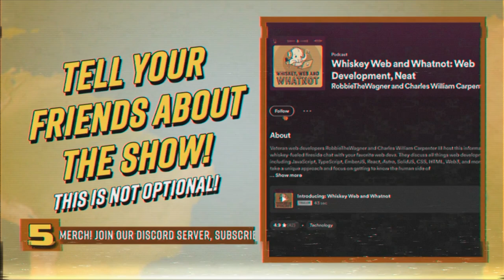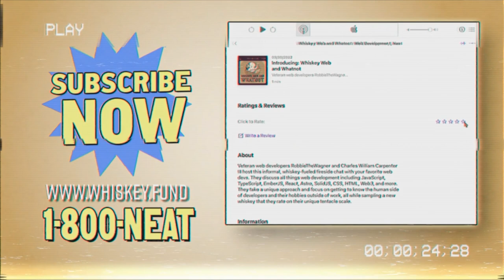Frameworks, AI, and the Complexities of the Gig Economy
In this episode, Robbie and Chuck review a Kings County Distillery spiced whiskey, and discuss a range of topics, from shiny object syndrome and framework overwhelm to the impacts of AI. They also explore the rise and fall of the gig economy and how to approach product and content creation.

In this episode:
(00:00) - Intro
(03:47) - Whiskey: Kings County Distillery Spiced “flavored” Whiskey
(10:36) - Frameworks and AI
(24:16) - Pros and Cons of the gig economy
(26:29) - Clients, software, and open source
(31:39) - Content creation and making a good product
(38:16) - Star Wars and TV shows
(44:28) - Zelda and video games
(48:45) - Creatine and brain power
(49:53) - Starpod